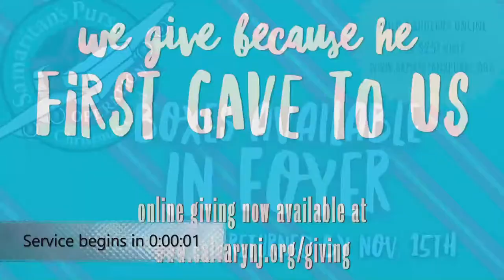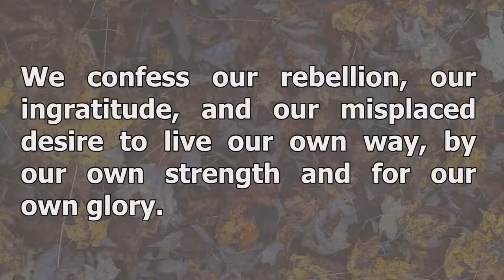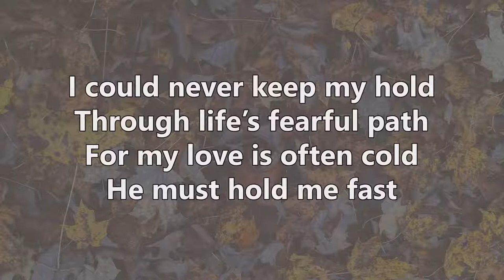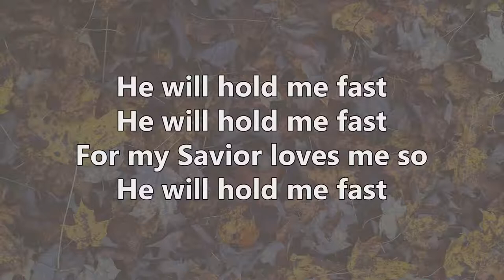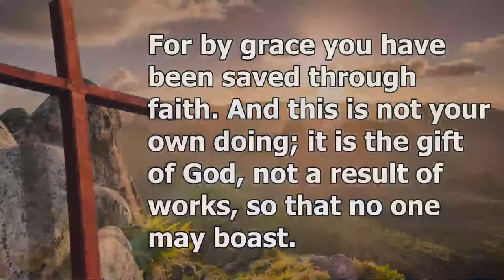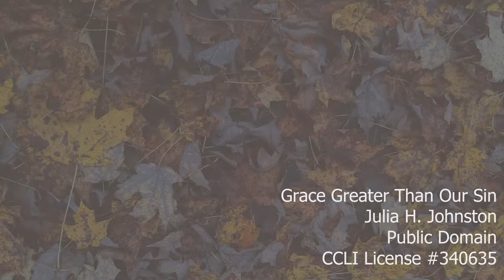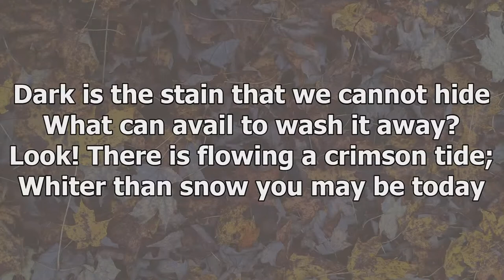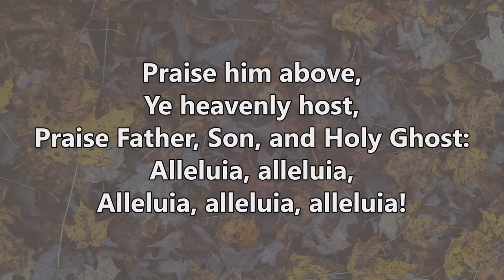Sunday Morning Worship - 11/01/20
Corporate Confession of Sin
Assurance of Pardon - Ephesians 2:4-5
Song: He Will Hold Me Fast
Pastoral Prayer: Congregational Needs
Sermon: By Grace Through Faith - Eph. 2:-8-10 - Pastor Tom Harr
Celebration of the Lord's Supper
Song: Marvelous Grace of Our Loving Lord
Benediction: from Galatians 1:3-5
Doxology